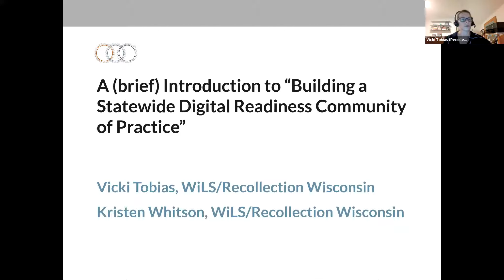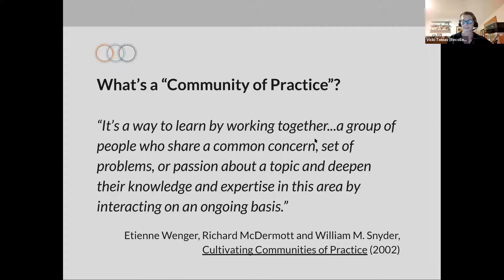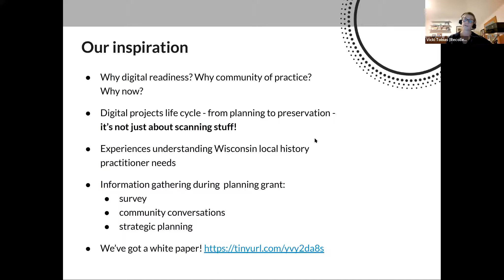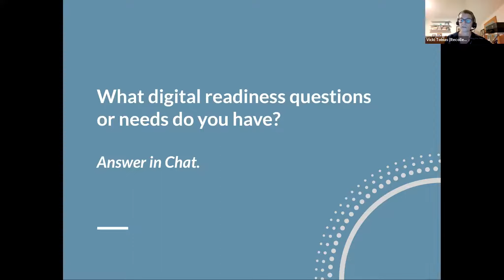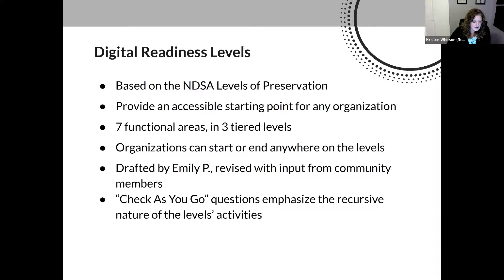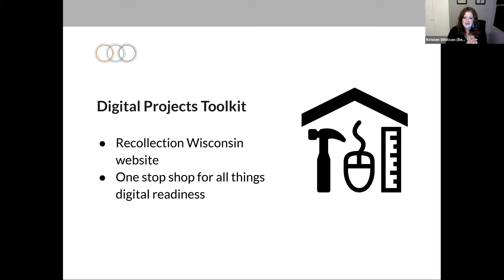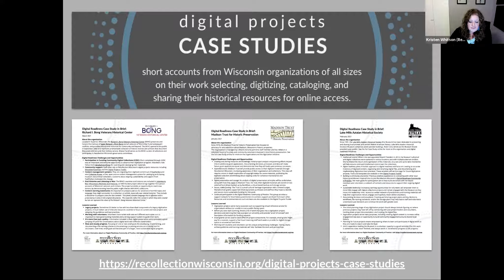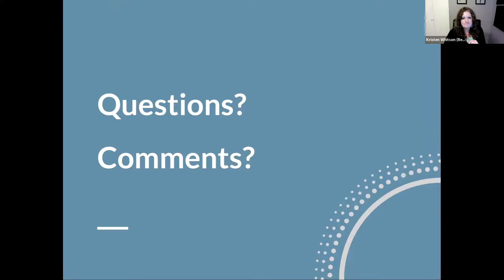1 Introduction to the Digital Readiness Community of Practice, Vicki Tobias and Kristen Whitson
Session from 6/29/2021 Digital Readiness Fair hosted by Appleton Public Library. Vicki Tobias and Kristen Whitson. Introduction to the Digital Readiness Community of Practice project and resources created as part of this year long, NHPRC-funded endeavor.